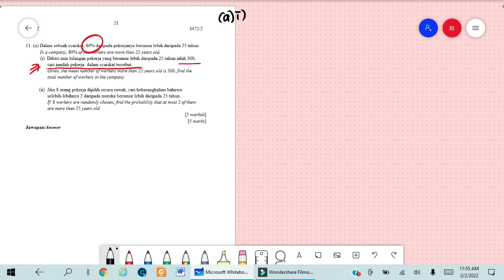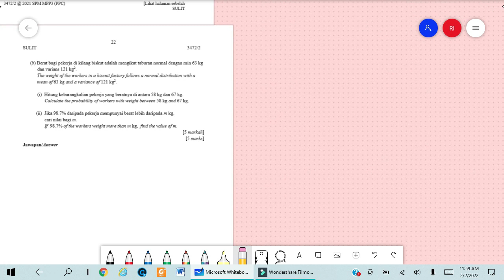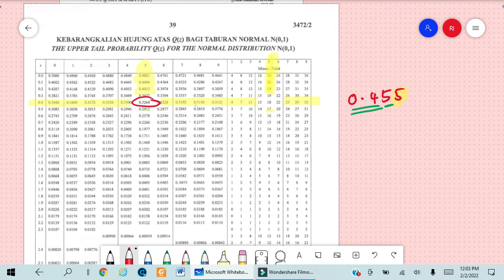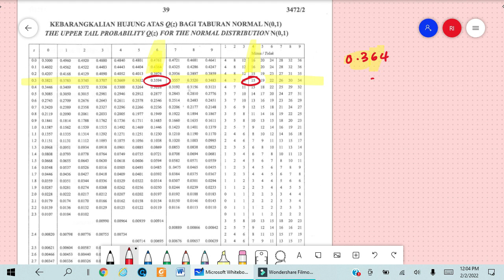SOALAN 11 | KERTAS 2 | NEGERI TERENGGANU - PERCUBAAN SPM | MATEMATIK TAMBAHAN | 2021 | KSSM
SOFT COPY KERTAS SOALAN : PERCUBAAN SPM MATEMATIK TAMBAHAN NEGERI TERENGGANU 2021 (KERTAS 2)

MINTA MAAF SEKIRANYA TERDAPAT KESALAHAN. SEKIRANYA TERDAPAT KESALAHAN, SILA TULIS DIRUANGAN COMMENT UNTUK RUJUKAN SEMUA.TQ